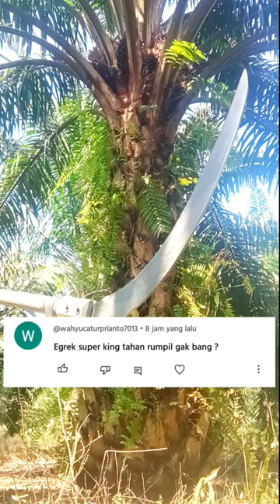Selama Saya Pakai Egrek Superking Tak Rupil" Buat Panen sawit Saudara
selama saya pakai egrek superking staniless tak ada rupil rupil buat panel sawit saudara